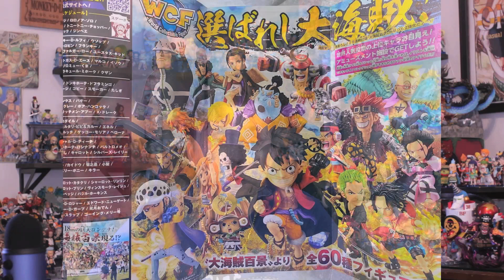Amaterasu ☀️ Tsukuyomi 🌙 and Susanoō 🌊 (Yamato, Momo, Luffy) | One Piece 1025 Theories & Analysis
OnePiece1025 isn't about Momotaro. Oda's referencing the three Shinto deities

Amaterasu: Goddess of the Sun ☀️ and bringer of Day (Yamato)
Tsukuyomi: God of the Moon 🌙 and passage of Time (Momo)
Susanoō: God of the Sea 🌊 and Storms (Luffy)

The D. will always bring another storm

"Savage", "Heat on Feet", and "I Heart OP" Merch now available! 🤙

*savage*

Grove 31: Savage Zone

Figures / Statues for Sale:
Monkey D. Garp (YZ Studio)
Katakuri (G-5 Studio)
Raid Suit Sanji (YZ Studio)

(For those who have expressed they wanted to support me, much appreciated! Just like the flag at the beginning of every video, it's listed under Conviction, don't worry-- it's me)
Proceeds go to my son's diaper fund!

Support the Zolo-boys over at Viz!

End Credits: "Carolina Blue" Forrest Greene ft. Eddie Heartthrob
Great vibes!

Check them out, they're great!